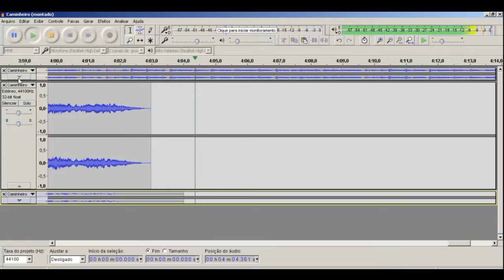Eu cantando - Caminheiro (Chrystian e Ralf) Gravado no CASIO MZ-x500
Mais um vídeo da série EU CANTANDO, seguindo com mais uma do Chrystian e Ralf (sim, pretendo postar de outros artistas também) essa canção também cantada pela dupla Liu e Léo, mas aqui vai a minha interpretação (abaixo do tom original, é claro) de CAMINHEIRO.
Se gostar, comente... Se der LIKE fico muito feliz, se compartilhar e se inscrever então, nem sei o que dizer. Se não gostou e quiser criticar, leve em conta que não sou um grande cantor e tampouco tenho uma grande voz, apenas vontade de cantar e gravar, ouvir o resultado e aprender com os meus erros.